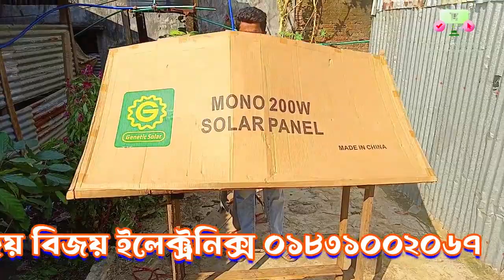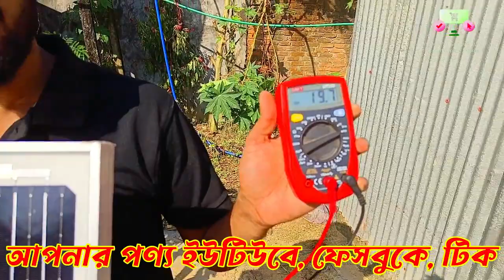সোলার প্যানেল |সোলার প্যানেল ভল্টেজ চেক | সোলার প্যানেলের ভোল্টেজ কিভাবে চেক করব |প্যানেলের #44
Joy Bijoy Electronics
আপনার পণ্য ইউটিউবে, ফেসবুকে, টিক টকে , ইনস্টাগ্রামে, বেশি বিক্রয় করতে ইউজিসি মার্কেটিং শিখুন  | এতে করে আপনার এড খরচ বেঁচে যাবে এবং প্যাসিভ ইনকাম করতে পারবেন | মাসিক চুক্তিভিত্তিক সাপোর্ট নেওয়ার জন্য যোগাযোগ করতে পারেন 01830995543 |

          সোলার প্যানেলের ভোল্টেজ চেক করতে নিম্নলিখিত ধাপগুলি অনুসরণ করতে পারেন:

মাল্টিমিটার বা ভোল্টমিটার ব্যবহার করুন:

সবচেয়ে সহজ এবং প্রয়োজনীয় উপায় হলো একটি মাল্টিমিটার বা ভোল্টমিটার ব্যবহার করা।
ভোল্টমিটারটি ডিজাইনের মোড সেট করুন ভোল্টেজ মোডে (V).
প্যানেলের পোসিটিভ এবং নেগেটিভ টার্মিনালের মাল্টিমিটার প্রস্থান করুন:

প্যানেলের পোসিটিভ (+) এবং নেগেটিভ (-) টার্মিনালের সাথে মাল্টিমিটার কন্যাক্রিট করুন।
এই প্রক্রিয়া সম্পন্ন করার জন্য একজন সাহায্যকারী আবশ্যক হতে পারে যাতে প্যানেলের টার্মিনালে এবং মাল্টিমিটারে প্রতিষ্ঠান করা হয়।
ভোল্টমিটারে ভোল্টেজ পড়তে দেখুন:

মাল্টিমিটারের ডিসপ্লে দেখুন এবং প্যানেল থেকে আসা ভোল্টেজ পড়তে দেখুন।
এটি সাধারিতভাবে ভোল্ট হিসেবে প্রদর্শন হবে (উদাহরণস্বরূপ, 12V অথবা 24V)।

নোট: এই প্রক্রিয়া সম্পন্ন করার আগে, নিশ্চিত হতে নিন যে আপনি প্রস্তুতি নেয়া হয়েছে এবং আপনি ভোল্টমিটার সঠিকভাবে ব্যবহার করছেন। সোলার প্যানেলের ভোল্টেজ বিশেষত বিষয়টি নিয়ে সাবধানতা অবলম্বন করা গুরুত্বপূর্ণ।